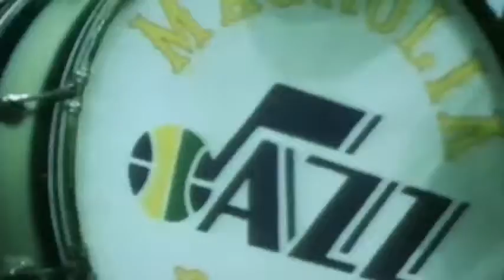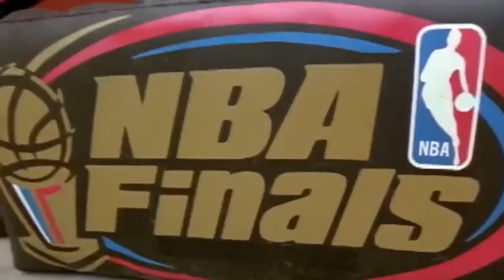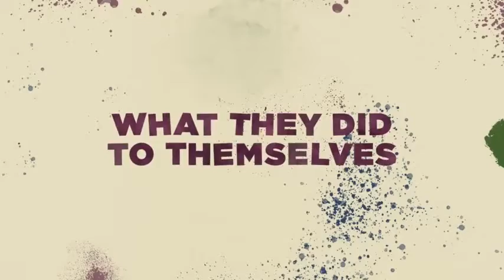The '90s Jazz had 3 Hall of Famers at exactly the wrong time Bulldozed intro